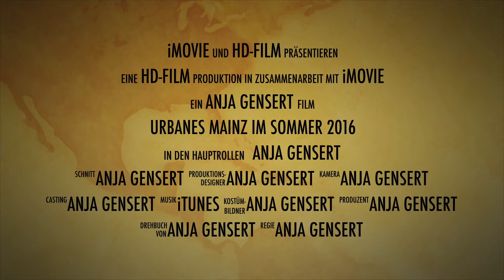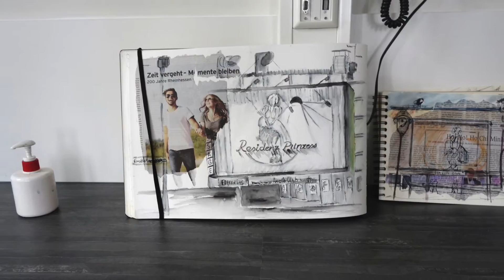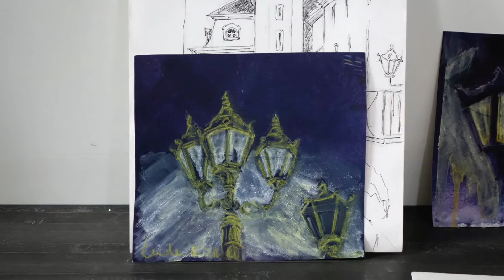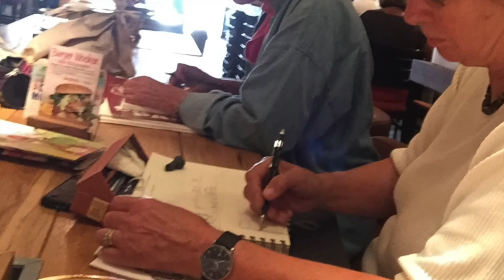Urbanes Mainz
In meinen Videos findet ihr Informationen zu Maltechniken wie Aquarell, Acryl und Mix-Media.
Hilfreiche Tipps rund um das Thema Malen und diverse Vernissagen oder Ausstellungen.
Sommeratelier 2016 mit Skizzenbuch unterwegs.
Fünf Tage auf der Suche nach dem perfektem Motiv.